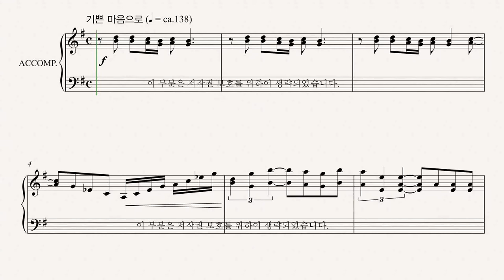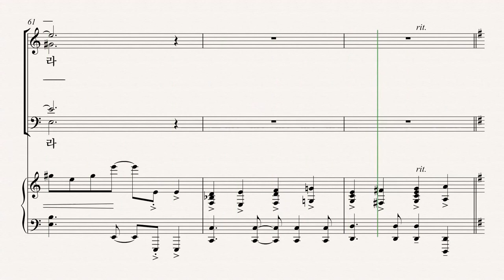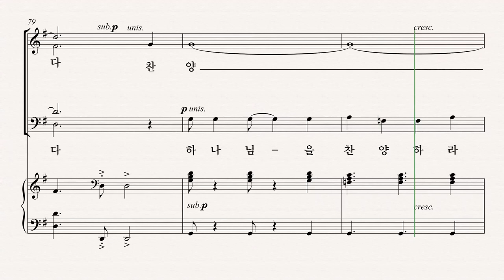[유빌라테] 유빌라테 명품성가 35집 '왕 되신 주' - Tenor